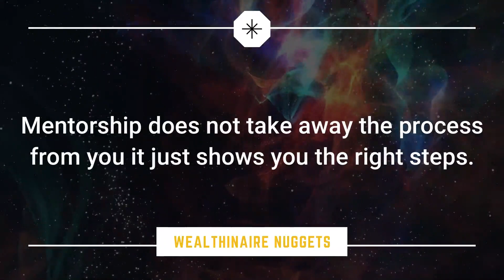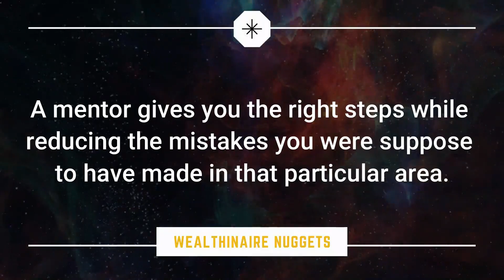Life is a mystery. You can solve it if only you can do this.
Life will reward you according to your definitions. But to properly define the issues in life you need INSIGHT - A deep and penetrating understanding of the inner workings of things.

This level of knowledge does not come by chance, it requires you to follow a deliberate path in your search for it.

In this video, I explain the 3 ways you can get the insight you need to run your life. And the most important of them all, which I recommend, is what you really need to cut short the unnecessary time most people waste before the achieve their goal. This video will help you.